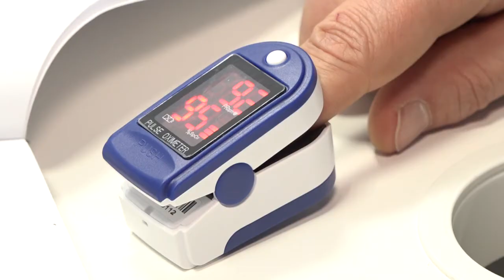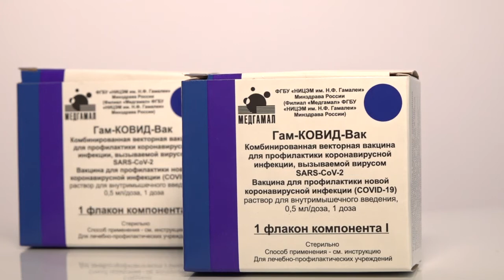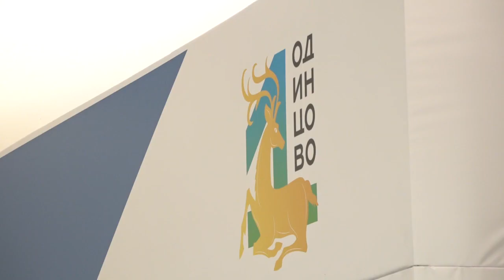Шестой пункт вакцинации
30 января в Одинцовском городском округе открыли шестой пункт вакцинации от коронавируса. Он расположен на третьем этаже торгово-развлекательного комплекса «Вегас-Кунцево».